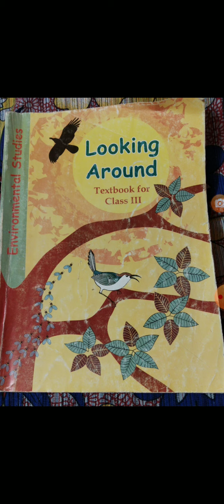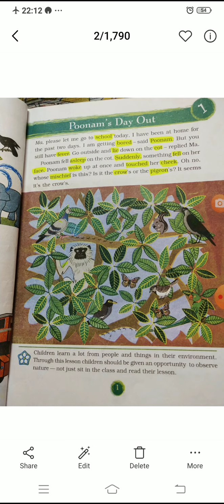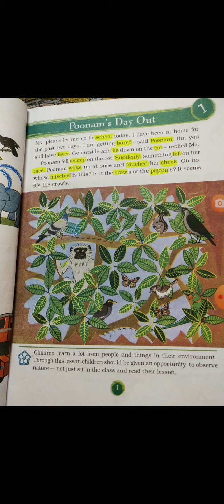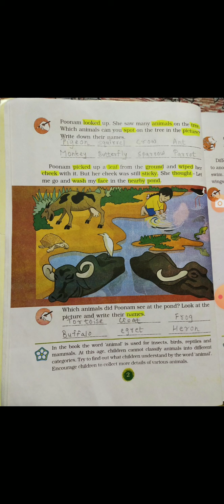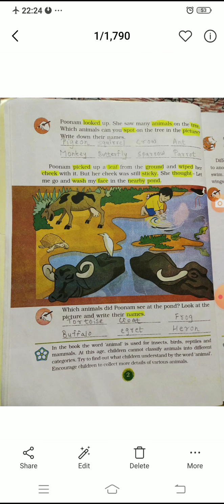Std.III Eng.Medium sub.Looking Around (Science) Chap. 1